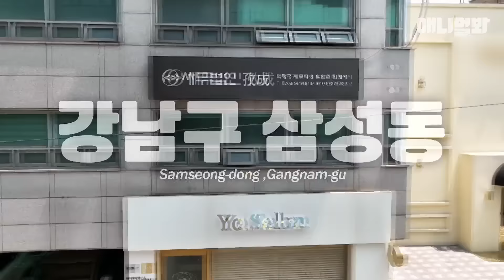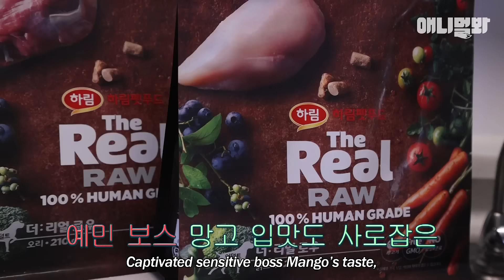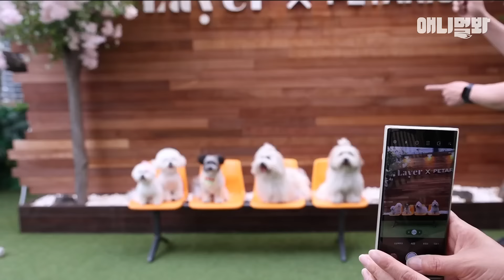강남 강아지 일상 브이로그 🐕🐾ㅣ유치원ㅣ미용실ㅣ친구들이랑 카페에서 수다ㅣ멍푸치노ㅣ최애사료 공개ㅣVlog Of A Day Of A Gangnam Style Doggo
파주 공장에서 구조되어 강남에서 새 인생 시작한 강아지 ‘애플’
애플이가 누나 ‘망고’와 함께 가장 좋아하는 것이 있다는데..

애니멀봐와 한배타고⛵